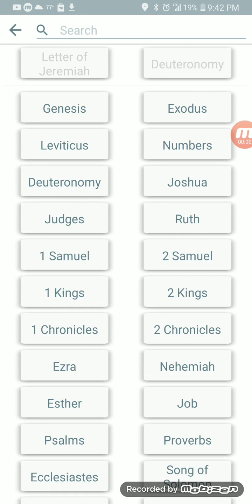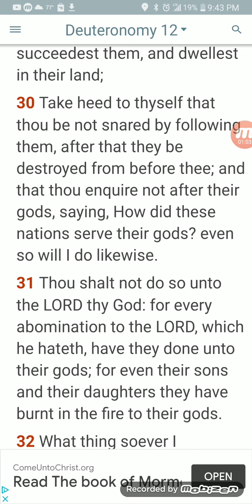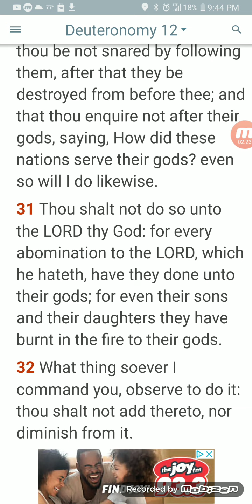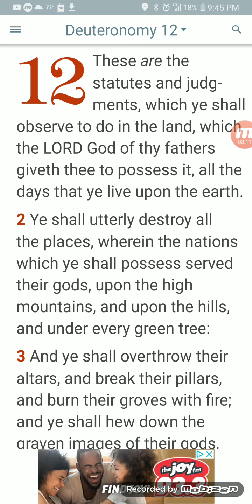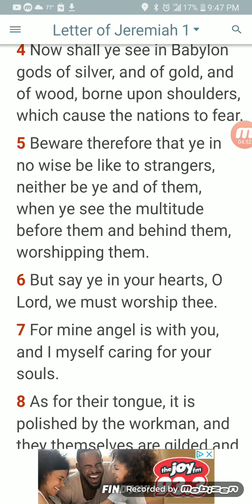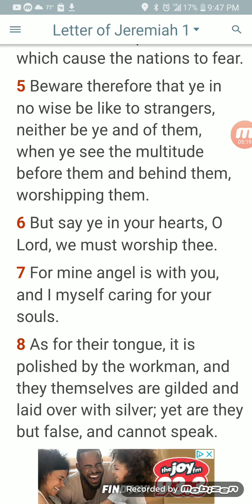Idol worship separates israel from our god